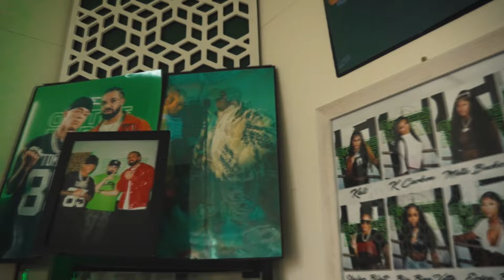On The Radar Beat Breakdown (SERIES TRAILER)